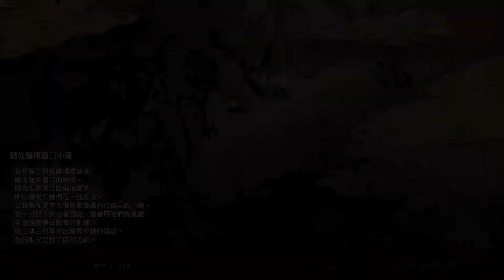【MHR：Sunbreak】魔物獵人崛起：破曉拓荒Part 1，搭船出海前往新世界｜水餃罐頭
嗨，這裡是水餃罐頭的頻道，不定時更新遊戲相關的影片